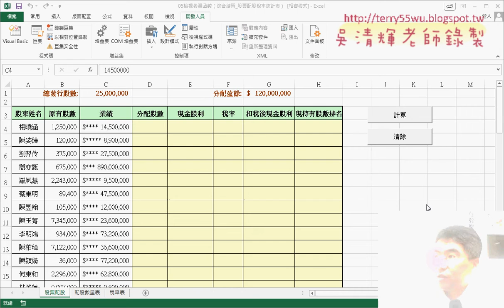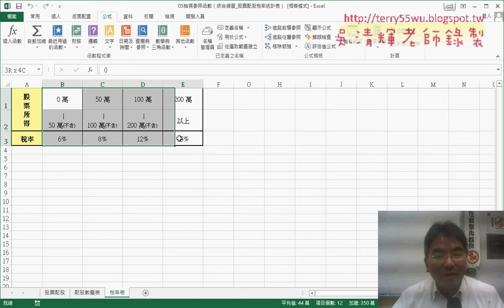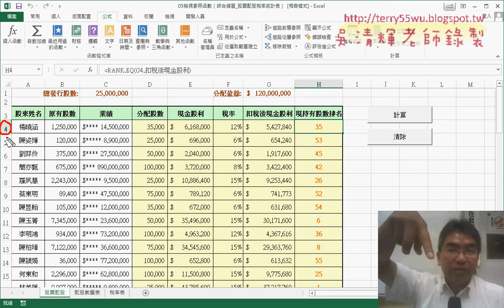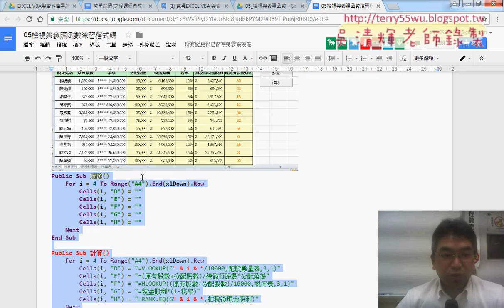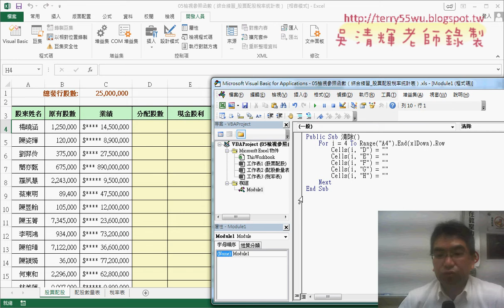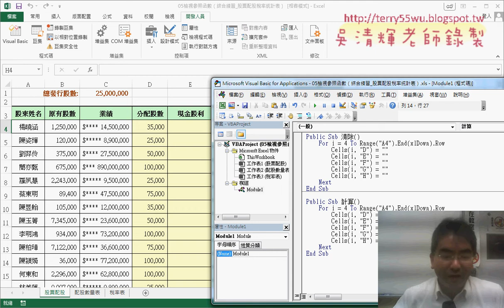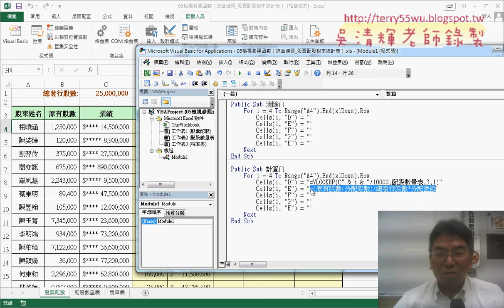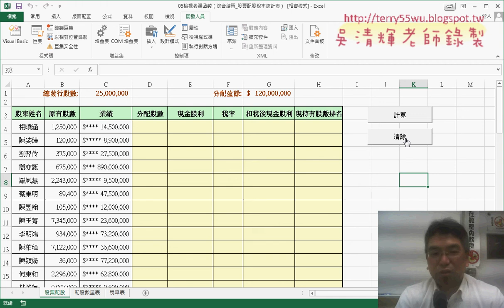10 股票配股稅率統計表VBA一鍵輸出